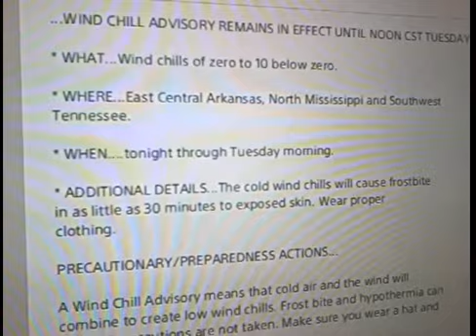BACK TO THE PAST!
In today's video, I have hopefully returned to YouTube, we get brutally cold weather, and I go 'back to the past' with Grand Theft Auto V